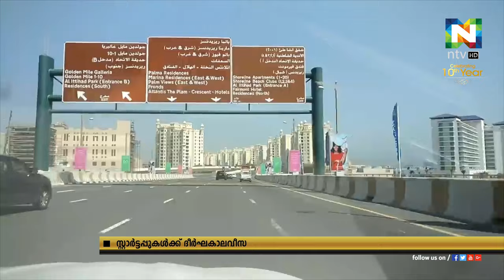മികച്ച നൂറ് അറബ് സ്റ്റാര്‍ട്ടപ്പുകള്‍ക്ക് ദീര്‍ഘകാല വീസ അനുവദിക്കുമെന്ന് യുഎഇ ഭരണകൂടം.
അഞ്ച് വര്‍ഷം കാലാവധിയുള്ള വീസയായിരിക്കും അനുവദിക്കുക.
സ്റ്റാര്‍ട്ടപ്പുകള്‍ക്ക് ദീര്‍ഘകാല വീസ അനുവദിക്കുത് സാമ്പത്തികമേഖലയ്ക്ക് വലിയ ഗുണം ചെയ്യും എന്നാണ് പ്രതീക്ഷ.